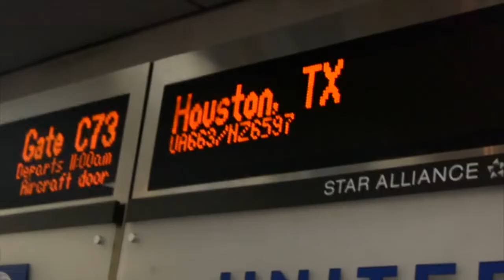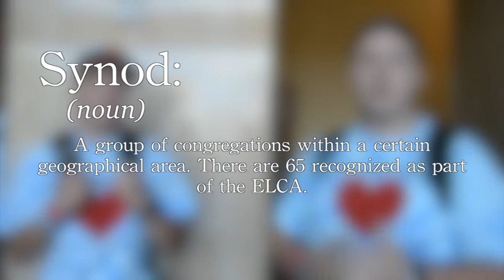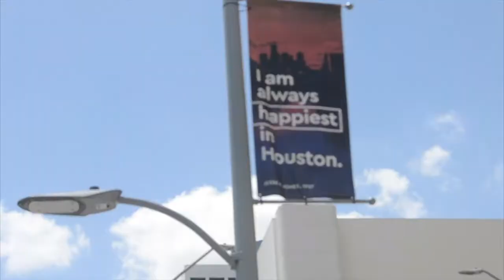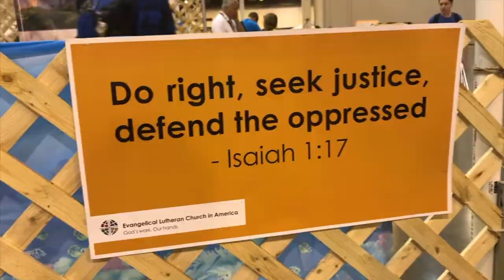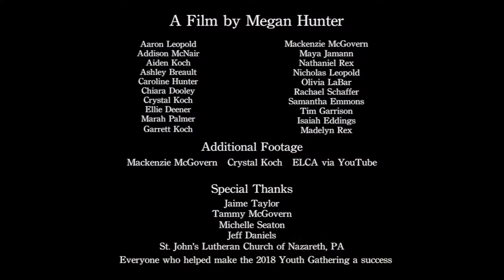This Changes Everything - A Documentary Short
Featured on the ELCA Youth Gathering Facebook page, "This Changes Everything" is a documentary short that follows the St. John's Lutheran Church of Nazareth, Pennsylvania's youth group as they travel to and participate in the 2018 ELCA Youth Gathering in Houston, Texas.